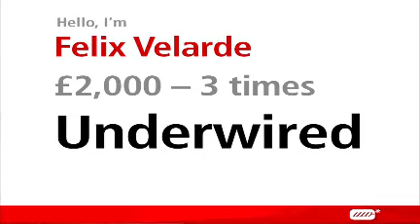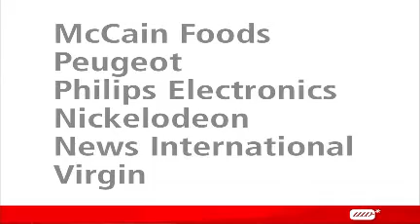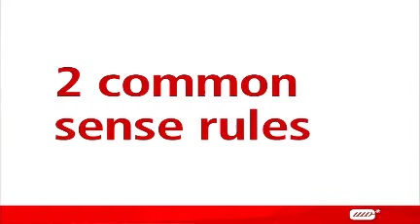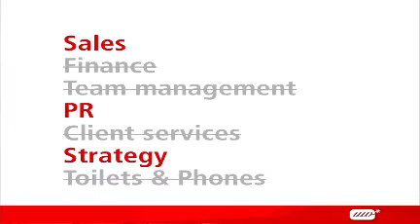Secrets of Success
A Telegraph Business Club Video MasterClass by Felix Velarde the Founder & Managing Director of Underwired